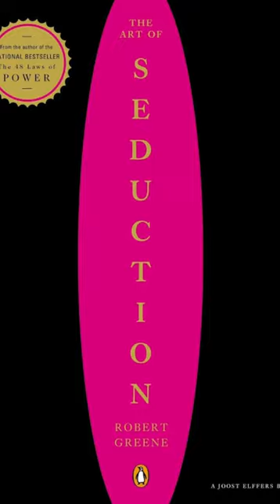Nine Types of Seducers - "The Art of Seduction", by Robert Greene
Book "Art Of Seduction", written by Robert Greene, tells about 9 types of seducers: Siren, Rake, Ideal Lover, Dandy, Coquette, Charmer, Charismatic and the Star.
Each of them has a Symbol and an example of a person remembered by history. He tells how those people became so desirable and what made them such great seducers.